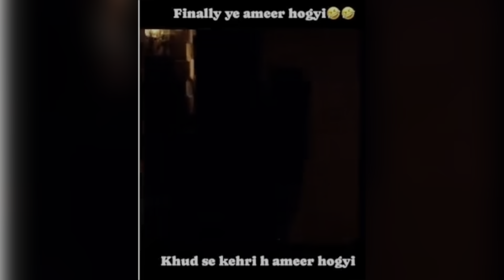EVICTION || VADA PAV GHAR SE HUI BEGHAR 😮| BIG BOSS OTT 3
more funny content and also suggest new ideas in comment section